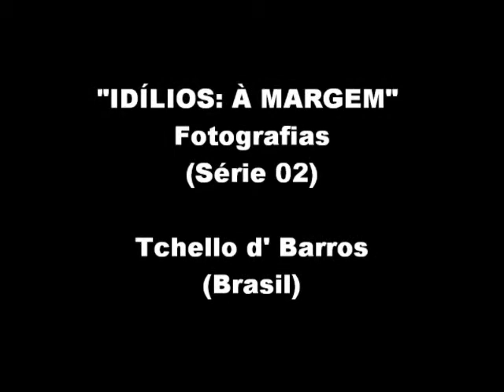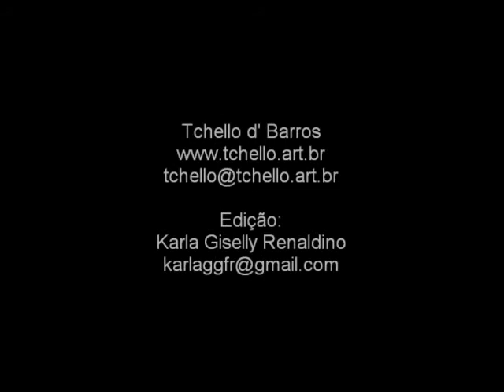TCHELLO D' BARROS - 20º (Fotografia P&B) - "Idílios: à Margem II"